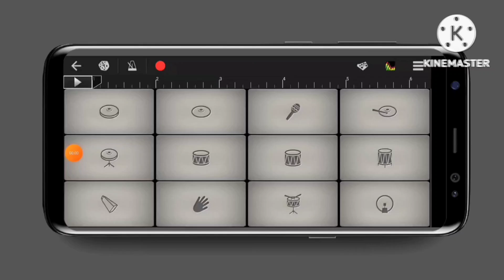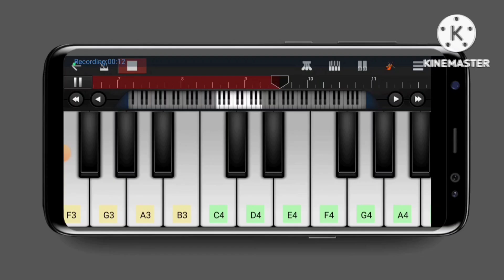Bhool Bhulaiyaa 3 - Hindi Trailer | Akshau Kumar | Kartik Aaryan | Anees Bazmeem, B...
Bhool Bhulaiyaa3Bhool Bhulaiyaa 3 - Hindi Trailer | Akshau Kumar | Kartik Aaryan | Anees Bazmeem, B...